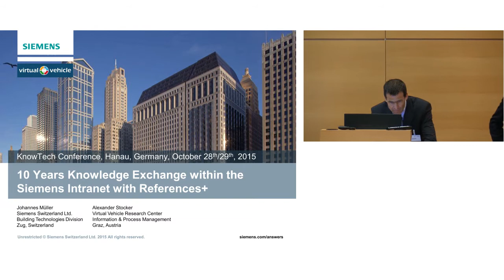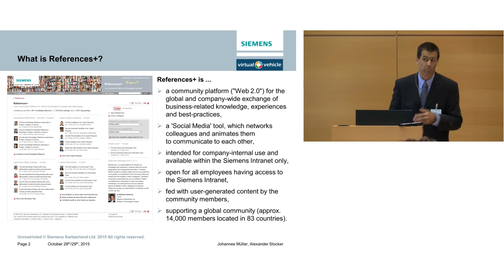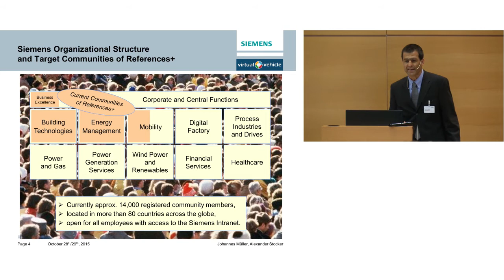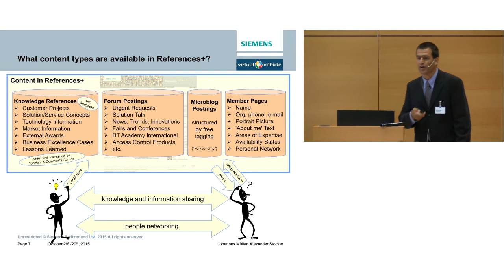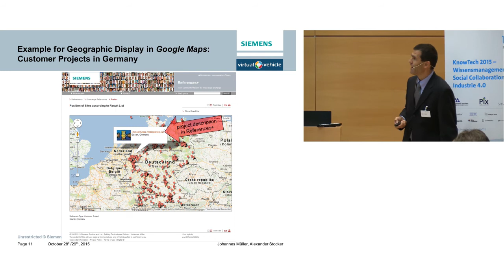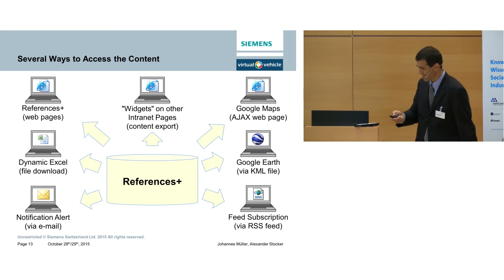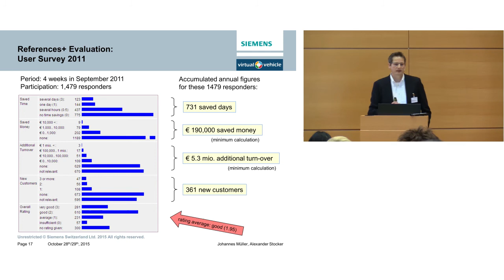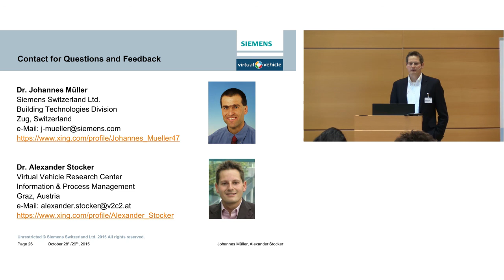Zehn Jahre Wissensaustausch im Siemens-Intranet mit References+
Mitschnitt des Vortrags von Johannes Müller (Siemens) und Alexander Stocker auf der KnowTech 2015.